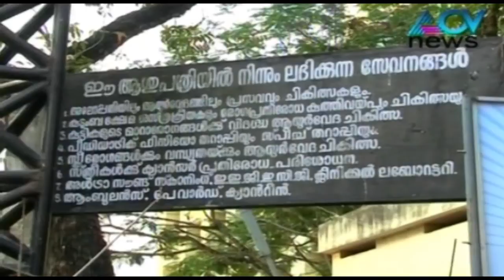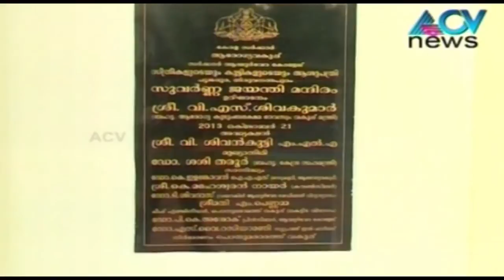Government Ayurveda Hospital Poojappura in dire straits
Government Ayurveda College Hospital for Women & Children in Poojappura is in dire straits because of lack of staff strength.